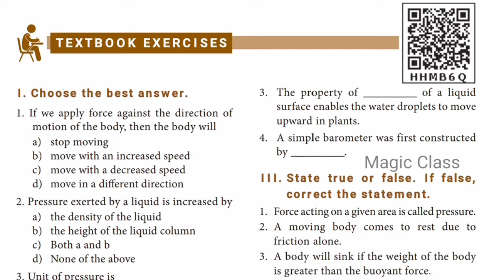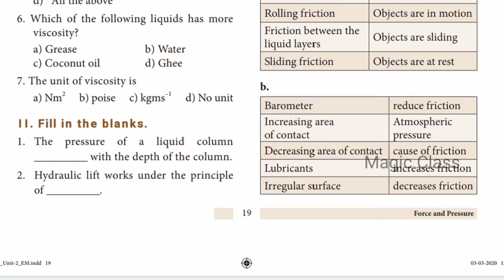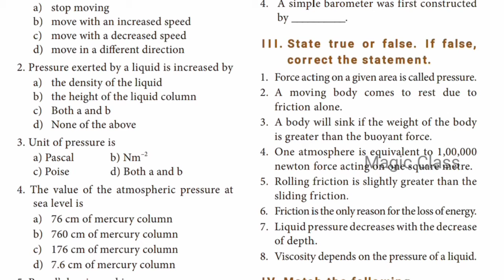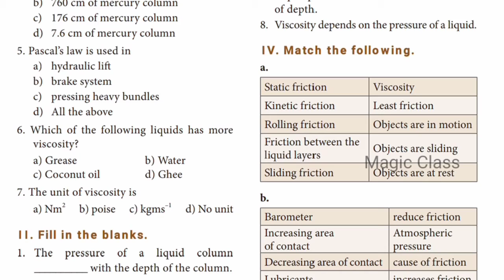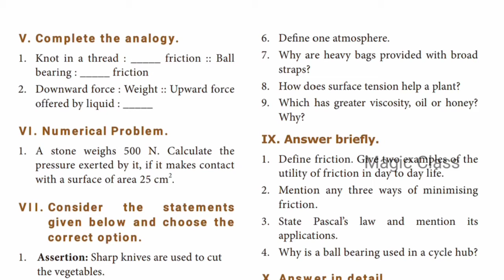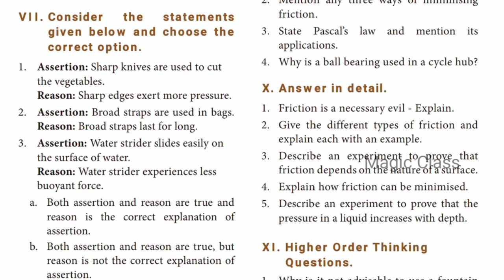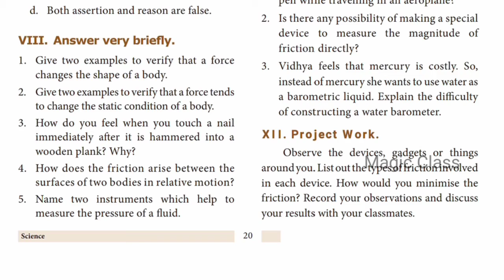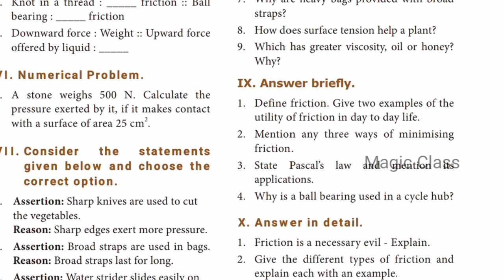8th science force and pressure unit 2 book back one mark question answer | samacheer kalvi | TNPSC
8th science force and pressure unit 2 book back one mark question answer | samacheer kalvi | TNPSC

Force and pressure | 8th std | Science |unit 2 |TERM 1|samacheer kalvi|tnpsc|what is surface tension

8th science force and pressure unit 2 book back one mark question answer
std-8 science book back answers unit 2 one words
unit-2 force and pressure std-8 English medium explanation in Tamil
unit 2(Force and Pressure)
Book back questions with answers. Choose the best answer

In this video lets see what is 8thstdandardscience lesson 2 teaches